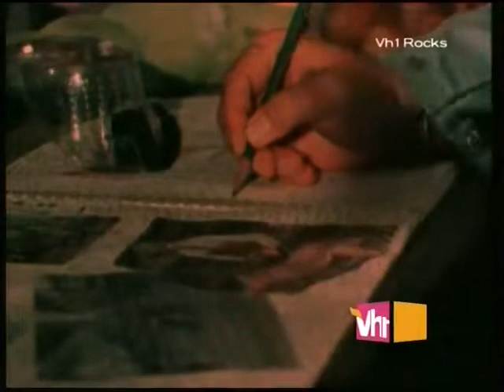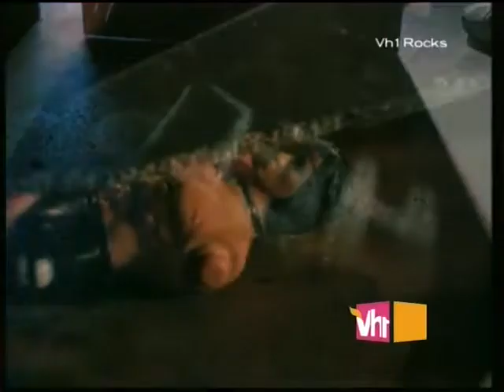Victory - Cyberia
Main single from "Voiceprint (1996)", the band's seventh album. Song written by Fernando Garcia, Melanie Newton and Tommy Newton.

Fernando "El Toro Loco" Garcia - Vocals
Tommy Newton - Guitar
Jake Paland - Guitar
Fargo Peter Knorn - Bass
Matthias Liebetruth - Drums

Label - Event Records
Producer - Victory